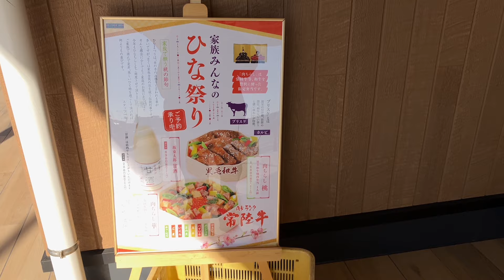茨城県河内町。イルミネーションと常陸牛弁当。水と緑のふれあい公園。